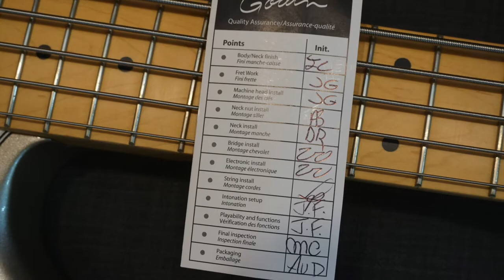Godin Shifter Classic 5string Demo